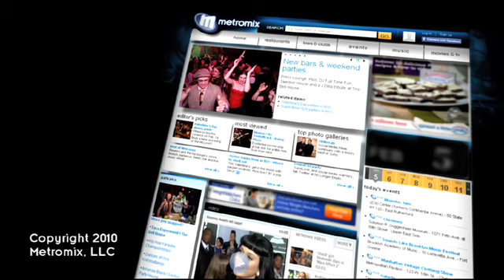Sophia, Jess & the Best Events: March 16-22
St. Paddy's Day details, the Church Basement Ladies and Next to Normal all this week.